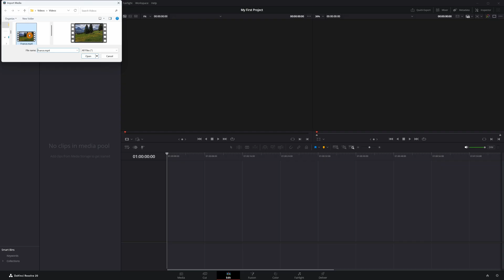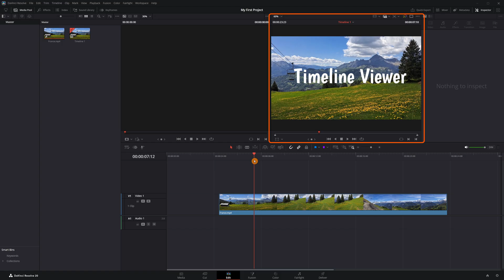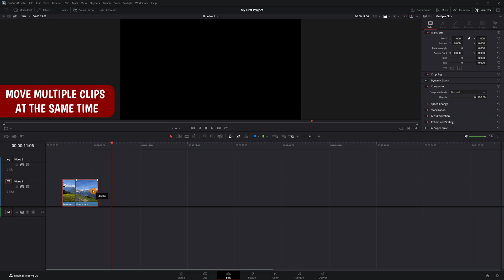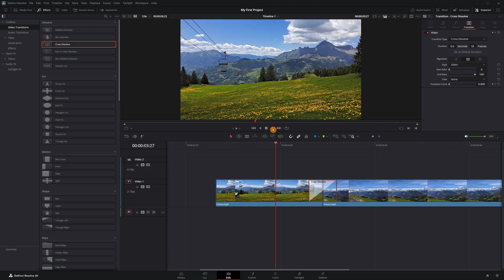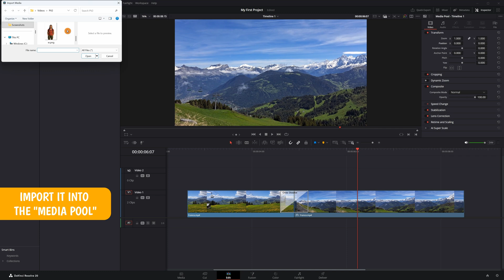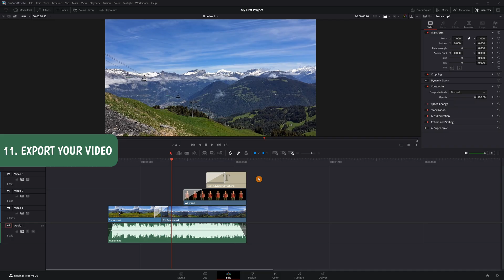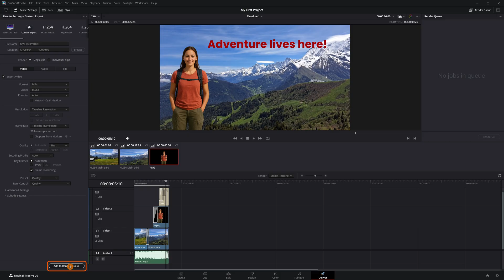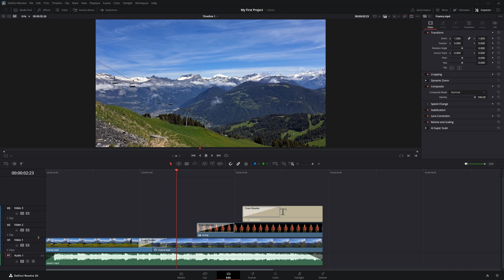DaVinci Resolve Tutorial for Beginners – Learn Video Editing in 10 Minutes (Free & Easy)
Learn how to use DaVinci Resolve in just 10 minutes! If anyone thinks learning DaVinci Resolve is too complicated, check this out — you won’t be disappointed! By the end of this video, viewers will have the confidence to start editing like a pro.

This beginner-friendly tutorial covers all the basics needed to start editing videos, including importing media, navigating the Timeline, adding text and audio, basic color adjustments, and exporting the final project.
IF YOU ENJOYED THIS VIDEO AND WANT TO SEE MORE CONTENT LIKE THIS,

The channel is constantly updated with new DaVinci Resolve tutorials, from beginner tips to advanced techniques, so editors can keep improving and mastering video editing step by step.

Use the chapters below to jump to any section of the tutorial

CHAPTERS:
0:00 Intro
0:11 Create A New Project
0:28 Import Your Video and Match The Resolution & fps
01:11 Add Your Video To The Timeline
01:39 The Viewers
02:00 Navigate Timeline (Playhead)
02:37 Basic Editing
05:24 Add Your Image
06:21 Add Text
07:12 Add Audio
07:52 Export Video
08:32 Handle “Vertical Video”
09:52 TIP! ADJUST TRACK & VIEWER HEIGHT